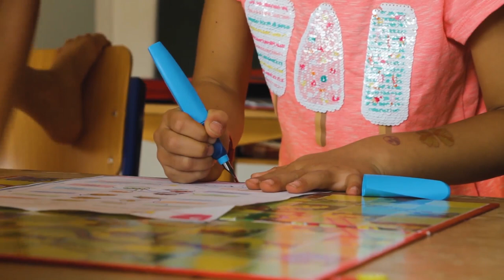Freie Schule PIEKS - das Portrait // Schools of Trust // aktive demokratische Schule Stuttgart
Willkommen an der PIEKS! Die freie aktive demokratische  Schule PIEKS in Leinfelden bei Stuttgart öffnet heute ihre Pforte um euch einen kleinen Einblick zu geben, wie Schule sein kann. Marlene, Bernd und Mario begleiten uns durch ihren Alltag, den jedes Kind für sich selbst bestimmen kann. Musik oder Mathe? Geschichte oder Fußball? Spielen und Lernen steht hier nicht gegeneinander, sondern vereint sich zu einer Schule, die mit viel Herz ihren Kinder ein Zuhause bietet.
Viel Spaß mit dem Video und abbnoiert den Kanal, um bei einem neuen Video direkt benachrichtigt zu werden!

Euer Schools of Trust Team

Die PIEKS war die letzte der neun Schulen, die wir im Rahmen unserer Sommertour durch Europa besucht und gefilmt haben.
Wir wurden mit offenen Armen und Herzen empfangen und haben uns sofort wohl gefühlt. Mit diesem kleien Video wollen wir ein Bild davon zeichnen, wie Lernen und Freiheit und Freiwilligkeit vereint werden kann. Aber seht selbst!

Du möchtest noch mehr Eindrücke von der PIEKS bekommen? Wir haben zu jeder besuchten Schule einen Blogartikel verfasst
Für mehr Informationen von Seiten der Schule, wirf einen Blick auf ihre

Aktiviere zusätzlich die Glocke, damit Youtube dir die Videos auch sicher anzeigt und du unsere neuen Videos immer mitbekommst.

Folge uns auch auf Facebook und Instagram, um keine Entwicklung in der Bildungsrevolution mehr zu verpassen:

Die Bildungsrevolution hat begonnen!